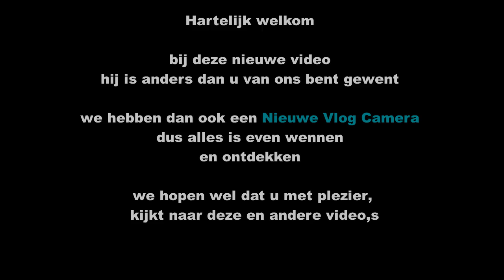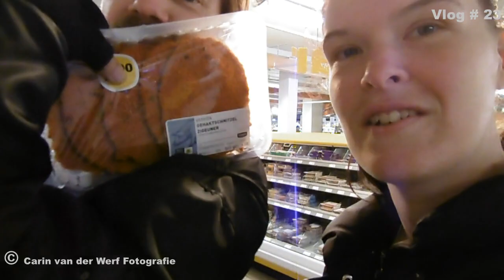Nieuwe camera uittesten #29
Nieuwe Camera
even alles aan het uit testen
en  kijken waarom hij  iedere keer wazig word
word aangewerkt.